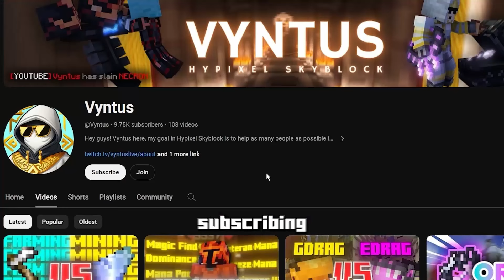How I Became a Kuudra Expert and Made 9 Billion Coins (Hypixel Skyblock)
In this video, I go over how I completed every single requirement and became a Kuudra Expert, making nearly 10 billion coins in the process.

I did also want to note that this video was recorded and edited before I got ratted and got my profile wiped. I was orignially not planning to upload this video but after discussing it with some people and thinking it over myself. I decided that it would still be overall better to upload this video.

I decided to keep the video unedited in order to portray my original vision for the video.

For those of you who want to see the next episode for the new profile series, don't worry as it is coming out very soon.

(also no I won't be getting Kuudra Expert+ at 1k likes anymore sorry)

(@nxz.aep0 on discord)